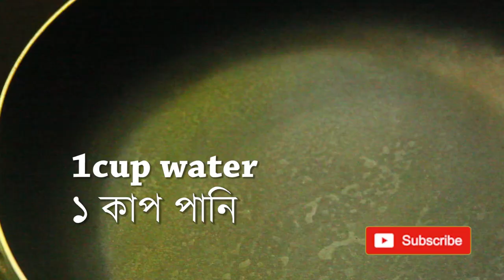কাসুন্দি তৈরির সবচেয়ে ঝটপট ও সহজ রেসিপি || Kashundi Recipe Bangla || How To Make Kashond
আমার এই  রেসিপিটি  ভালো লাগলে অবশ্যই লাইক | কমেন্ট এবং শেয়ার করবেন ।

আর যারা আমার রান্না গুলো ট্রাই করেন তারা সেই রান্নার ছবি বা ভিডিও আমার ফেসবুক পেইজে শেয়ার করতে পারেন :)